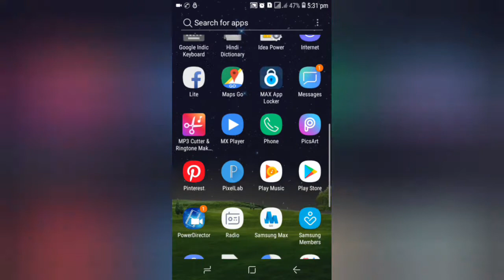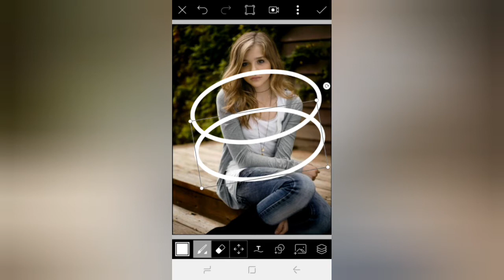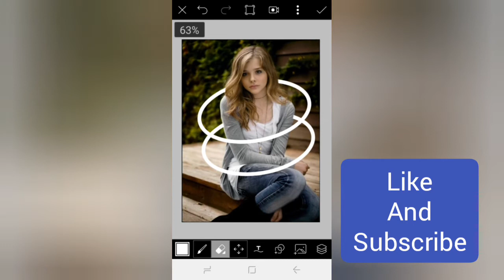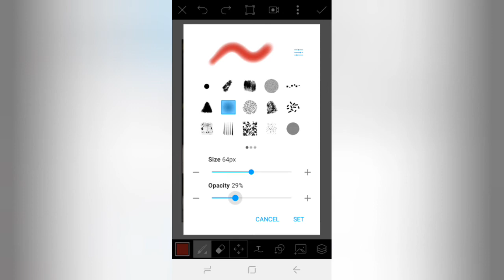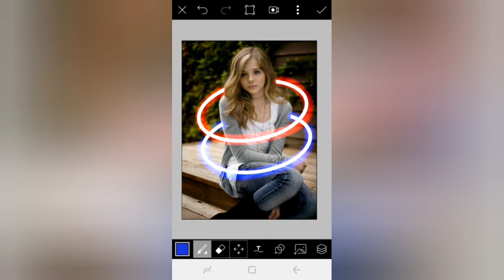How to Make Neon Glow Photo Edit Effects- Easy Tips PicsArt Effects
Hello Friends

PicsArt Photo Effects Tutorial

Kese photo me Light Glow Effects de yaha par yahi btaya gya he

Share, Comments

Thanks